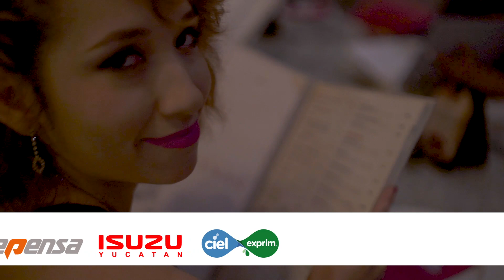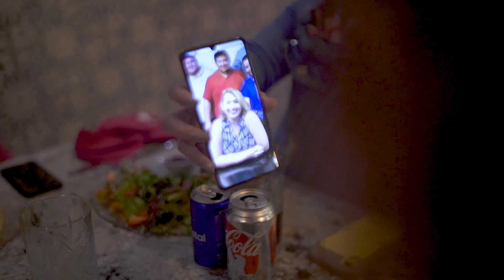Capítulo 24: Atrévete a Perder (3a temporada)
En el capítulo de hoy de Atrévete a Perder, los participantes disfrutaron su última cena previo a la gran final. Además vieron el sorprendente cambio que han tenido a lo largo de estas 9 semanas.
¿Te has perdido de los capítulos anteriores?
Presentado por Abarrotes Dunosusa